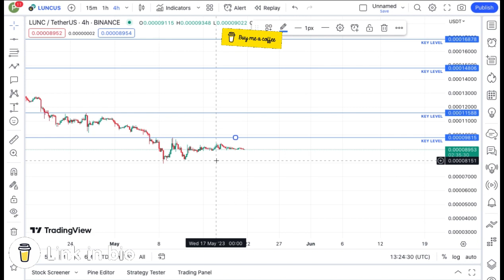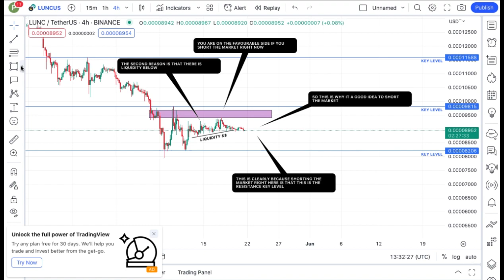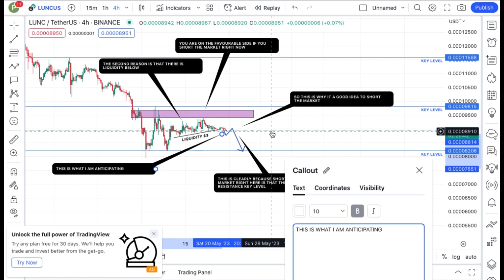JUST IN: TERRA LUNA COIN TODAY'S TECHNICAL PRICE PREDICTION || LUNC CRYPTO NEWS UPDATE LIVE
It’s Nee The Guy... In this video, i talked aboout terra luna crash, terra luna price, terra luna coin, Terra luna recovering, and terra luna price target, USTC Coin.